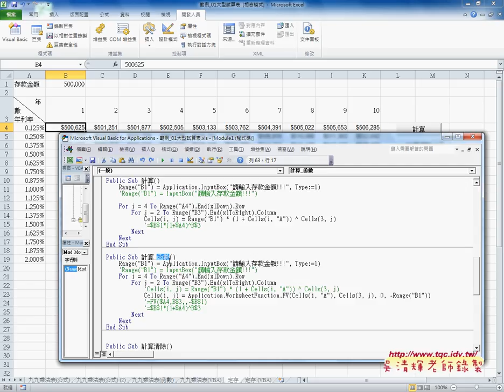05 如何在VBA使用EXCEL函數與變化年與利率EXCEL VBA雲端資料庫 吳老師2